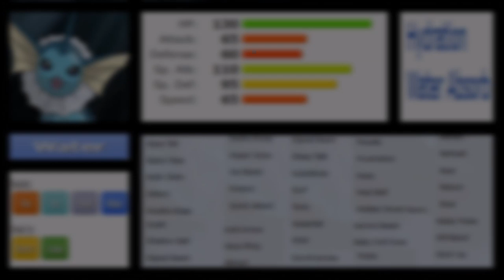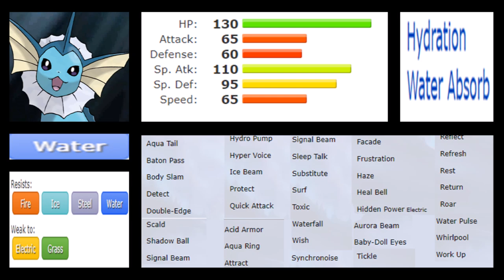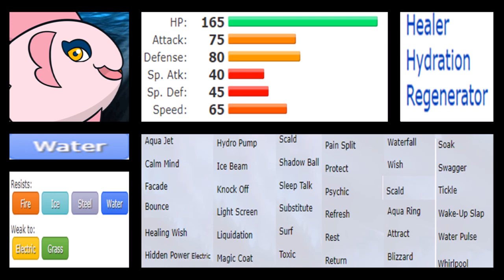VAPOREON VS ALOMOMOLA | WHO WAS REALLY BETTER | Episode 94